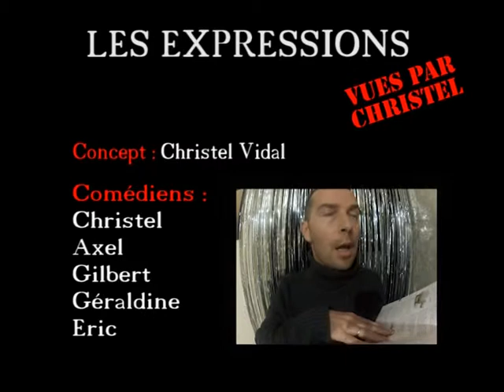"EXPRESSIONS"Emission 5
Série humoristique format court pour le mensuel "Accent" du Journal toulousain  Christel tente de vous expliquer (a sa façon)  d'ou viennent les Expressions française .